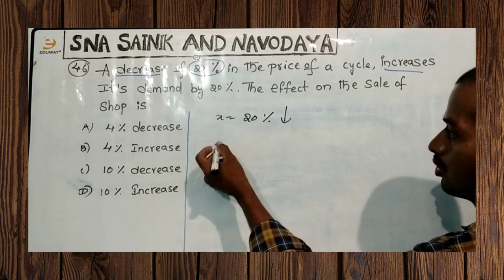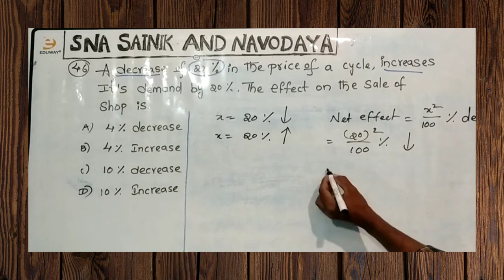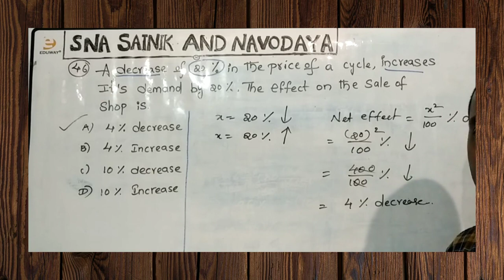Percentage Shot TECHNICS Navodaya & Sainik